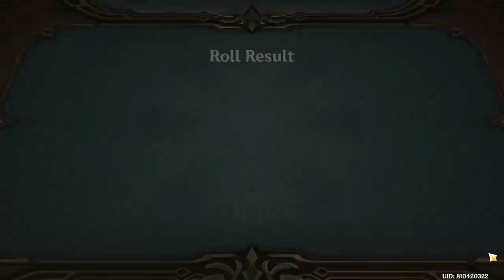TCG 4.5 Endless Swarm: Wilderness Nemesis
00:00 deck
00:49 duel
06:17 outro